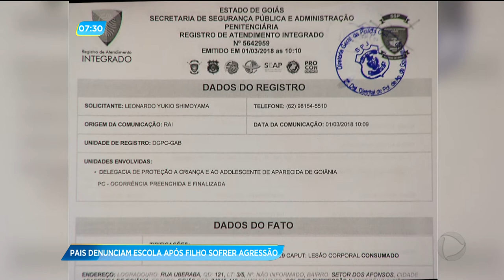GA - Pais denunciam escola após filho sofrer agressão - 05-03-2018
O Goiás no Ar está começando e mostra que os pais de um garoto de 11 anos decidiram denunciar na polícia a agressão sofrida pelo filho dentro de uma escola aqui de Goiânia.